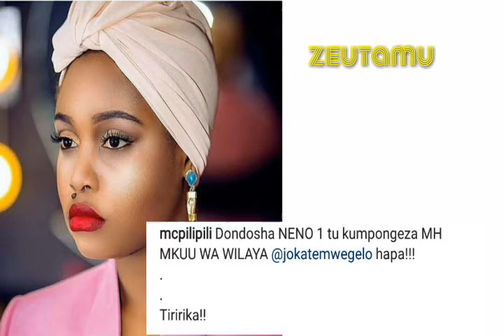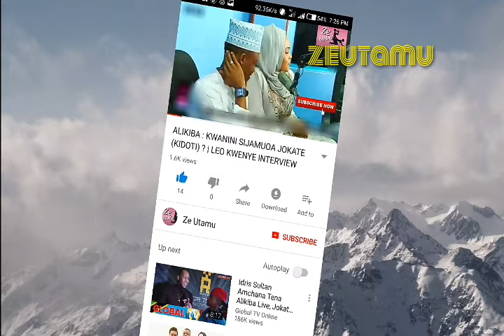Walichokisema mastaa baada ya Jokate kuteuliwa na Raisi Magufuli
HABARI

Rais Magufuli ateua ‘wapinzani’ kuwa wakuu wa wilaya, Jokate agenda kisarawe

IN SUMMARY

Walioteuliwa ni pamoja David Kafulila aliyekuwa mbunge wa Kigoma Kusini (NCCR-Mageuzi), Moses Machali (Kasulu Mjini, NCCR Mageuzi), na Patrobas Katambi (aliyekuwa mwenyekiti Baraza la Vijana la Chadema, wote wakiwa wamejiunga na CCM kati ya mwaka jana na mwaka huu.

Dar es Salaam. Rais John Magufuli amefanya mabadiliko ya wakuu wa mikoa, wilaya, makatibu tawala, makatibu wakuu na manaibu wao, akiteua wanasiasa waliotokea vyama vya upinzani, mshiriki wa shindano la urembo na makada wa CCM.

Rais alitangaza mabadiliko hayo jana Ikulu jijini Dar es Salaam.

Katambi amekuwa mkuu wa wilaya ya Dodoma, wakati Machali anaenda Nanyumbu na Kafulila ambaye anakuwa katibu tawala wa mkoa Songwe.

Kadhalika, mrembo aliyeshika nafasi ya pili katika shindano la mlimbwende wa Tanzania (Miss Tanzania 2006), Jokate Mwegelo aliteuliwa kuwa mkuu wa wilaya ya Kisarawe.

Jokate amechukua nafasi hiyo ikiwa ni miezi kadhaa baada ya kuondolewa kwenye nafasi ya kaimu katibu wa Idara ya Uhamasishaji na Chipukizi wa Umoja wa Vijana wa CCM (UVCCM)

Katika mabadiliko hayo, kada maarufu wa CCM na mwanahabari wa zamani, Jerry Muro ameteuliwa kuwa mkuu wa wilaya ya Arumeru.

Muro pia aliwahi kuwa msemaji wa klabu ya Yanga.

Rais pia ametumia mabadilkiko hayo kupandisha vyeo baadhi ya wakuu wa wilaya kutokana na waliokuwa wakuu wa mikoa kustaafu au kuhamishiwa mikoa mingine.

Aliyekuwa mkuu wa wilaya ya Kinondoni, Ali Hapi ameteuliwa kuwa mkuu wa mkoa wa Iringa.

Aliyekuwa mwenyekiti wa CCM mkoa wa Iringa, Albert Chalamila ameteuliwa kuwa mkuu wa mkoa wa Mbeya akichukua nafasi ya Amosi Makala aliyehamishiwa Katavi.

Luteni Mstaafu Chiku Galawa, aliyekuwa Mkuu wa Mkoa wa Songwe, amestaafu na nafasi yake kuchukuliwa na Brigedia Jenerali Nicodemus Mwangela.

Wengine ni Brigedia Jenerali, Marco Gaguti aliyekuwa wilaya ya Kibondo ameteuliwa kuwa Mkuu wa Mkoa wa Kagera.

Wengine walioteuliwa katika nafasi za ukuu wa wilaya ni Zainab Kawawa anayeenda Bagamoyo), Said Mkumba (Bukombwe), Mwanahamis Mkunda (Bahi), Sara Msafiri (Kigamboni), Patric Songea (Chato), Cornell Banange (Kasulu) na Joseph Mkilikiti (Hanang’).

Wengine ni Elizabeth Kitundu (Babati), Mary Mahundi (Chunya) Hashim Mgandilwa (Ruangwa), Frank Mwaisungo (Longido) na Ngolo Malinya (Ulanga).

Daniel Chongolo amehamishwa kutoka Longido kwenda Kinondoni).

Katika nafasi za makatibu tawala, walioteuliwa ni Kessy Maduka (Dodoma), Abubakar Kinenge (Dar), Hapiness William (Iringa), Abdallah Malela (Katavi), Rashid Chata (Kigoma), Rehema Madenge (Lindi) na Theresia Mbando (Pwani).

Kwa upande wa Makatibu wakuu Rais Magufuli alimteua Profesa Elisante ole Gabriel kuwa Katibu Mkuu Wizara ya Uvuvi na Mifugo. Awali, alikuwa Katibu Mkuu, Wizara ya Viwanda, Biashara na Uwekezaji.

Profesa Joseph Buchiweshaija amekuwa Katibu Mkuu wa Wizara ya Viwanda, Biashara na uwekezaji.

ADVERTISEMENT

The government of Canada needs more workers from all over the world!Canadian Visa Expert

The Top 10 Cheapest Countries To Buy a HomeWomenArticle.com

Top 10 Most Dangerous Countries to VisitWomenArticle.com

Canada needs 300,000 more workers from around the world to increase economic growth!Canadian Visa Expert

Check if you are eligible to participate in the Australian skilled immigration program!Australia Immigration Professionals

The quickest and easiest way to move your family to Australia!Australia Immigration Professionals

The quickest and easiest way for you and your family to move to Australia!Australia Immigration Professionals

Canada is Constantly looking for skilled immigrants!Canadian Visa Expert

NEXT IN HABARI

Mali yasaka leo rais wa kurejesha amani kukomesha mapigano ya Tuareg, Fulani

Habari Zaidi

Mbowe ataka kila wilaya kujenga ofisi kabla ya 2020

Mwenyekiti wa Chadema, Freeman Mbowe ameagiza uongozi wa chama hicho kila wilaya kujenga ofisi ifikapo mwaka 2020 na

Polepole, Waitara wazindua kampeni Tarime

Mbowe kuzindua kampeni za udiwani Tarime
Alichosema Jokate baada ya uteuzi wa Rais

Ndalichako kushuhudia maonyesho ya watafiti chipukizi

Kigwangalla atoa siku saba kampuni ya kuchimba madini kuondoka pori la akiba

BACK TO TOPGAZETI LA LEO

Habari